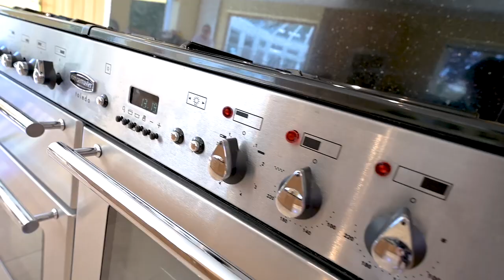3 Hazeland Close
In a quiet spot overlooking open countryside, in the South Lincolnshire village of Morton, is a delightful red brick house. Situated in a quality small development, this modern five bedroom family home is presented in immaculate order throughout. Inside, the house is light and airy enhanced by the neutral palette of the décor, and the flow between rooms is excellent. The sunny, secluded rear garden is a wonderful little haven with its lawn and flower beds and paved patio terrace, providing plenty of space for sitting in the sun or shade. Beyond the rear garden is wonderful views of the far reaching open countryside.